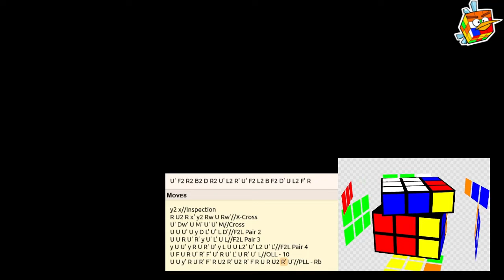(18.14) First Official Sub-20 Single Reconstruction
Reconstruction of my very first sub-20 3x3 single in comp!
78 moves, 4.3 TPS, Overall- Easiest